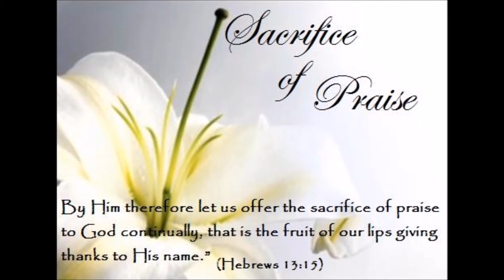Sacrifice of Praise - Pastor Dele Salewon